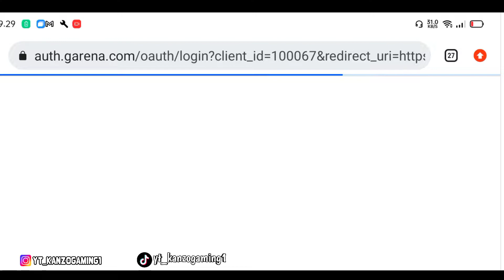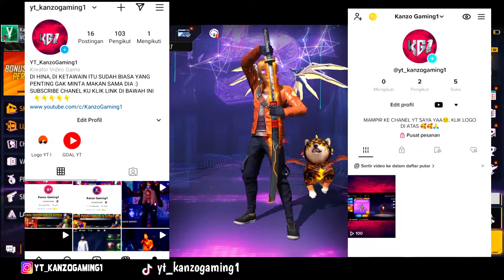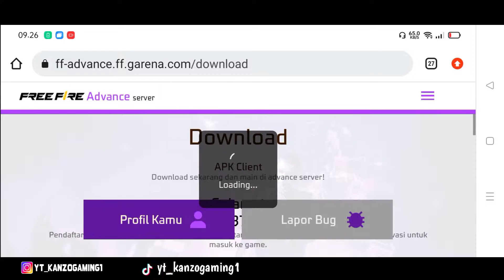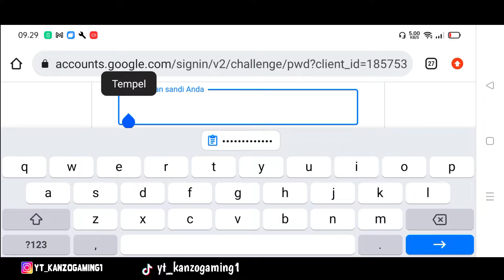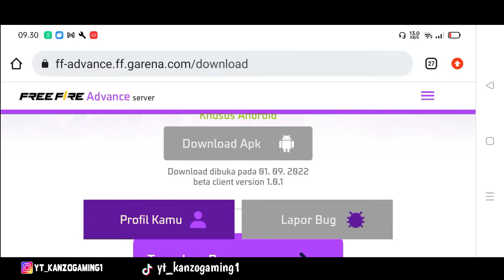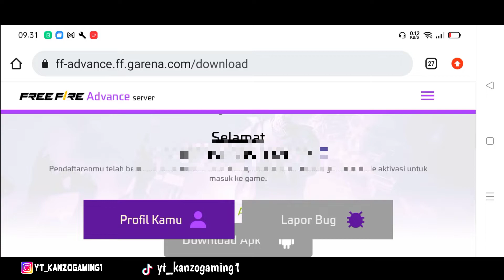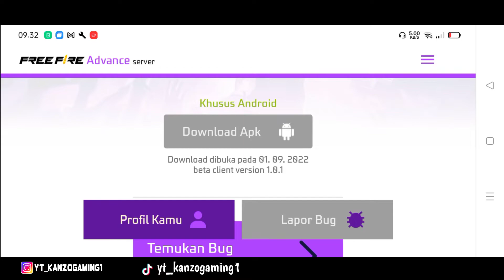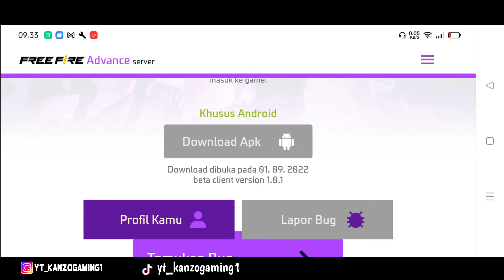CARA DAFTAR FREE FIRE ADVANCE SERVER PAKAI AKUN GOOGLE/FACEBOOK TERBARU DI BULAN AGUSTUS 2022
📌 PROFIL FF 📌
Nick name : YT:KanzoGmg1
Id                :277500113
Status        :JOMBLO😪

cara masuk free fire advance server 2022,
cara masuk free fire advance server tanpa kode,
cara masuk free fire advance server tanpa kode aktivasi,
cara masuk ke free fire advance server tanpa kode,
cara nak masuk advance server free fire